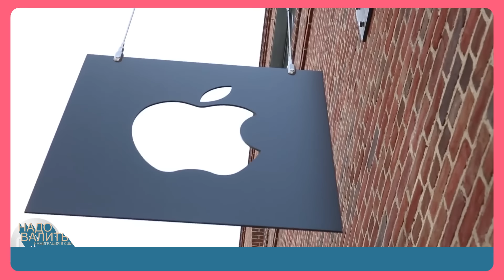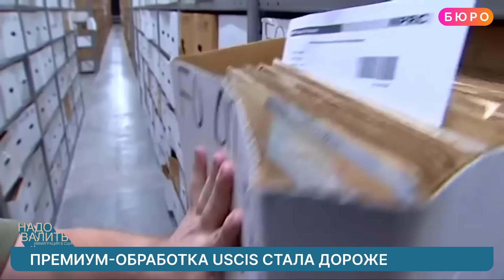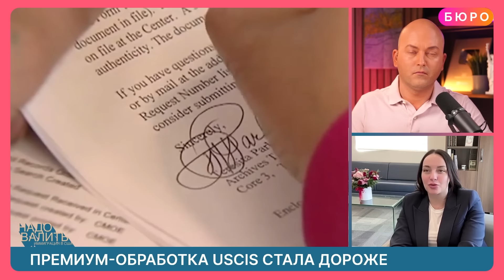В Америку не пускают, массовые ошибки при оформлении документов, стажировка в Apple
В Калифорнии нелегальных иммигрантов выгоняют из приютов, Джо Байден и Дональд Трамп отправятся на границу с Мексикой: закроют ли пункты пропуска, в каких странах почти нереально получить турвизу в США, какие ошибки делают иммигранты, заполняя важные документы и стажировки для иностранных студентов в лучших компаниях США - досмотрите это видео до конца!
⚖️Алина Кац иммиграционный адвокат
Стажировка в компании Apple. Подробности по ссылке ниже

00:00 Анонс
01:25 В Сан-Диего нелегальных мигрантов выгоняют на улицу. Деньги в городском бюджете закончились, поэтому чиновники решили закрыть один из приютов для тех, кто приезжает в Сан-Диего из Мексики!
01:58 Байден и Трамп приедут на мексиканскую границу в один день!
02:36 Жители Грузии не могут получить визу в США
10:54 С 26 февраля повысились иммиграционные сборы за подачу формы I-907  - это «Запрос на премиальную обработку». Начать повышение тарифов в иммиграционной службе решили с увеличения стоимости ускоренной обработки.
16:00 Компания Apple приглашает иностранцев на стажировку!
16:50 Валерия Рытова: у меня такая ситуация: сын-подросток, ему 13 лет. Психологически тяжело переживает эмиграцию, еще и переходный возраст. Бабушка страдает тяжелым опасным для жизни заболеванием. Может ли это служить основанием для получения advance parole, чтобы ребенок мог съездить ненадолго в Россию? Как вы считаете, повлияет ли запрос advance parole для несовершеннолетнего ребенка на кейс по политике?
18:30 Марат Берд: можно ли получить шенгенскую визу из США, если есть уже гринкарта? Но действует только российский загранпаспорт?
20:45 Ольга Качелкина: как получить разрешение на работу студентам языковых курсов? Или это невозможно?
21:40 Лариса Френюк: приехала в Америку много лет назад и моя фамилия ,,Френюк’’. Моя мама приехала недавно в Америку и ее фамилия тоже ,,Френюк’’ в паспорте и на всех документах, но пишется она немного по-другому.  Я сейчас подаю на воссоединение с мамой. Должны ли наши фамилии точно совпадать? Ведь у нас разница в одной букве. Что мне делать, как быть в этой ситуации?
22:45 Талгат Абрахимов: есть очень талантливый боксер из Казахстана, который участвовал в международных соревнования и ездил по миру. Везде занимал призовые места. Какую бы вы ему посоветовали визу в данной ситуации?
23:35 Алла Беседина: мама приехала первый раз по визе B1/B2  к нам в гости. Но при въезде офицер не поставил печать. Так же мы отдыхали в Мексике и офицер опять не поставил печать при въезде в США, но грозно сказал, что у вас не получится продлить пребывание в США! Это нормально?

ПОДДЕРЖИТЕ НАШУ РАБОТУ:

На YouTube:
Криптовалюта:
Bitcoin: 3PbRbjX7tXbvtqAvnSsHVymutdudj2Nivi